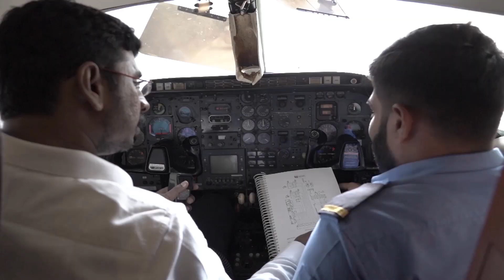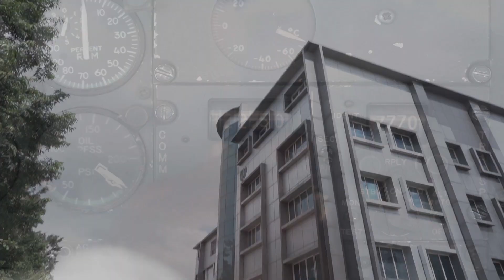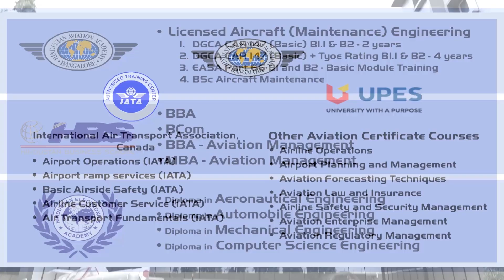Hindustan Academy, Bengaluru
Welcome to Hindustan Academy, centrally located in the city of Bangalore (better known as the Silicon Valley of India), in the State of Karnataka. Hindustan Academy was established in the year 1986 by our Founder & Director, Dr. K.C. Samuel, who is a pioneer in starting an institution purely for Aviation as the Industry grew larger and required local talent and expertise to man our skies.

In the 3 decades since its inception, it has constantly pushed the boundaries in its unrelenting endeavour to achieve academic excellence in the fields of Aviation, Engineering and Management.

All aspiring students are provided access to the best of education which ensures theoretical and hands-on exposure to the most challenging and rewarding profiles across the horizons of technology. As the one-stop destination for the talented youth of today, Hindustan Academy stands out for its high standards which has enabled thousands of students to scale the heights of excellence with flying colours.

The Academy is driven by experts from the fields of Aviation, Engineering and Management, who have held high ranks in the Indian Air Force and other areas related to technical and commercial aspects of Aviation, Engineering and Management sectors.

We, the Management and Staff, welcome you to come and experience the facilities and teaching expertise of the Academy which is one of the best and to be a successful professional in your area of interest.

Hindustan Academy ensures that students are given access to the best education which provides theoretical and hands-on exposure that equips you to take on the challenging and rewarding projects across the technological horizon. The one-stop destination for all things Aviation, Engineering and Management.